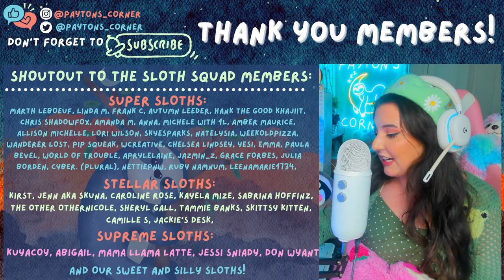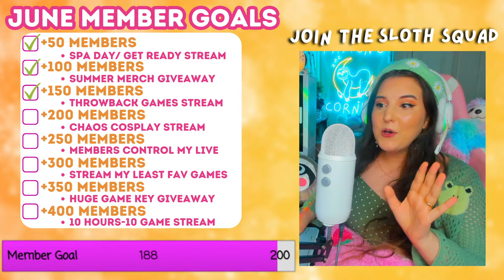🔴 FIRST LOOK at a NEW MUSHROOM Cozy Game 🍄 | Smushi Come Home Live Stream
We'll be playing Smushi Come Home for the first time today! It's an adorable new mushroom cozy game that just came out for PC and switch!

Thank you so much to Mooneye Studios for gifting me a game key!

👀 Stream Rules:

💙 Be Nice!
💙 Bullying/Hate Speech will not be tolerated.
💙 No Spamming.
💙 No Dodo/Friend codes.
💙 No Links.
💙 Have fun!

Payton C.
# 346
315 Flatbush Ave
Brooklyn, NY
11217

💙Visit my Murder Mystery Island here:
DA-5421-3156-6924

💛 My Creator Code:
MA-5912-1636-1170